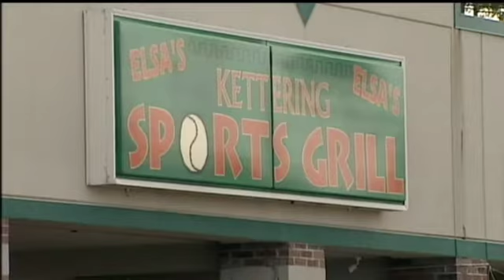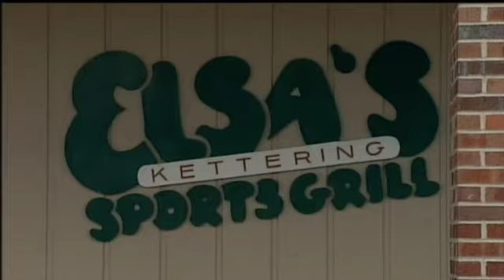Kettering Elsa’s assault over Trump comment